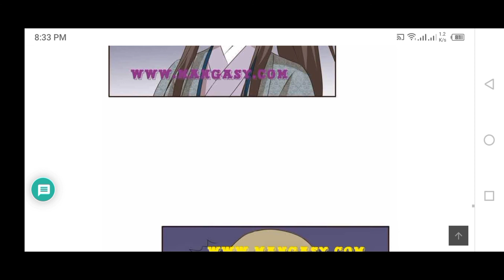Psychic Princess Tong Ling Fei Season 1 Chapter 146 to Chapter 150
Hello! Thank you for visiting my channel! I will upload more chapters of the Psychic Princess.
God bless you all.  Thank you. 😁